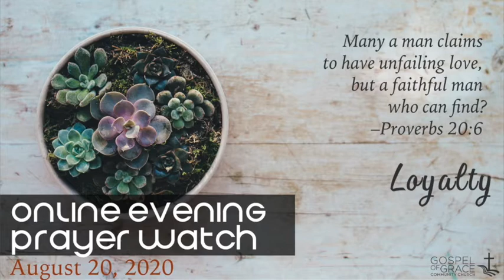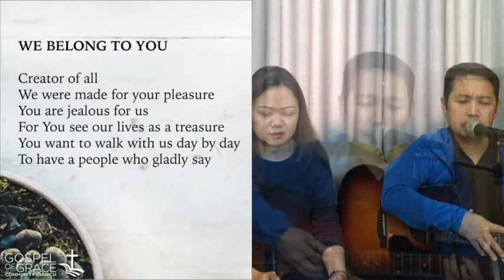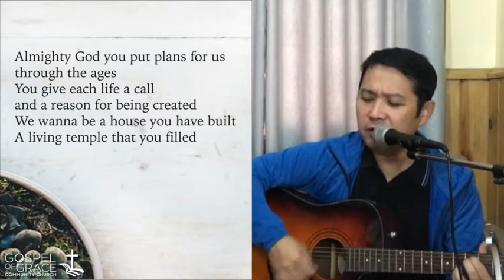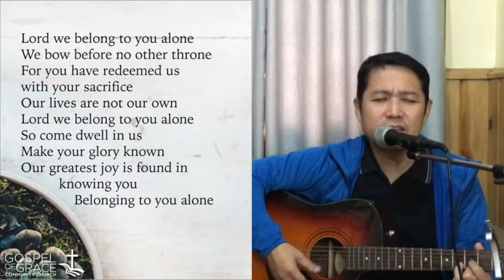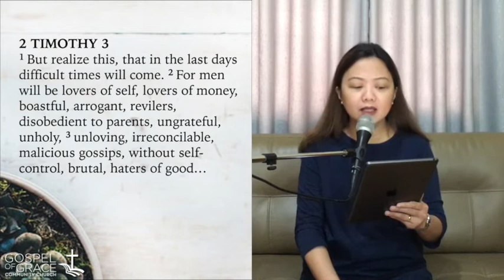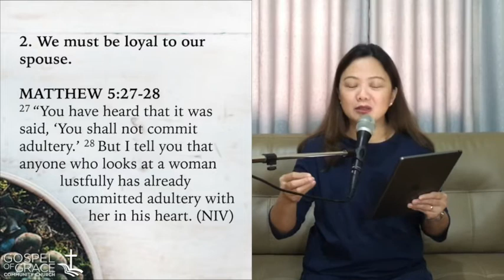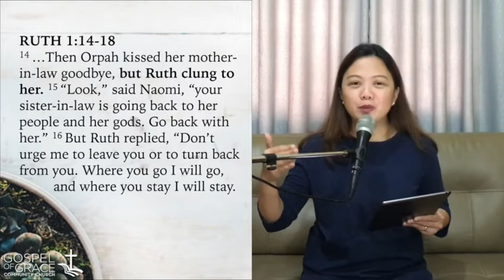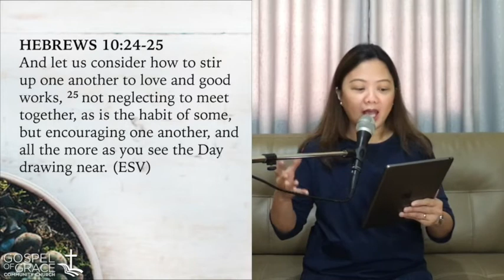Online Evening Prayer Watch | August 20, 2020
THE FRUITFUL LIFE - Unswerving Loyalty
Proverbs 17:17 etc

Photo by Annie Spratt on Unsplash – Thank You